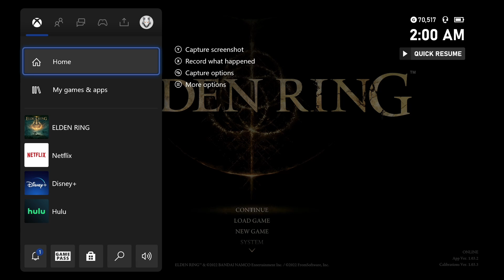Elden Ring Let's Play: tutorial boss beatdown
That's correct!! This is a 1 life challenge and this fool's dream to become elden lord is paved with Dangers! Excitement! romance? ok maybe not so much the last one BUT!! should be fun ^_^ Elden Ring Let's Play one life challenge Funny moments